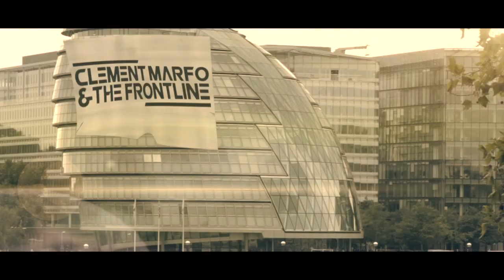Clement Marfo & The Frontline - Overtime ft. Ghetts (Official Video)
Watch the official video for Overtime by Clement Marfo & The Frontline, out now